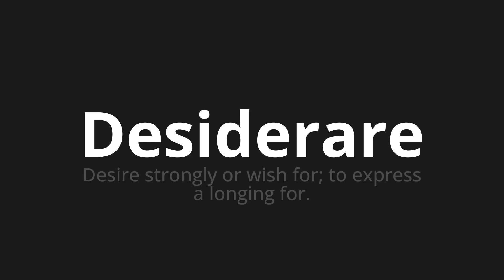How to pronounce Desiderare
Master the Pronunciation of 'Desiderare Which means desire' - which means : Desire Strongly or Wish for;to Express a Longing for. 📝 with @PizzaPronunciation 🎓🗣️ - [Your Guide to Italian]

Learn to pronounce 'Desiderare' perfectly in Italian with our easy and engaging tutorial by @PizzaPronunciation! 📖📽️ In this comprehensive video, we provide you with native speaker examples 🗣️👂 and phonetic breakdowns 🎵 to ensure you get the pronunciation just right.

How to say Desire in Italian